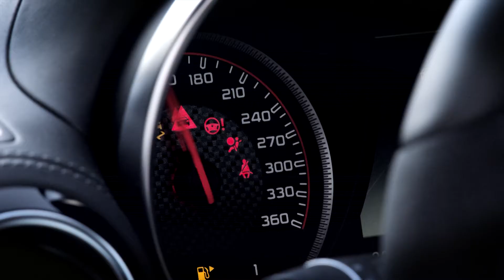Mercedes AMG GT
AMG hat den neuen V8-Sportwagen «GT» präsentiert – das zweite in Eigenregie entwickelte Gesamtfahrzeug der sportlichen Mercedes-Tochter aus Affalterbach. Mit dem Mercedes-AMG GT startet die Marke in einem für das Unternehmen neuen und mit Ferrari und Co. hochkarätig besetzten Segment.